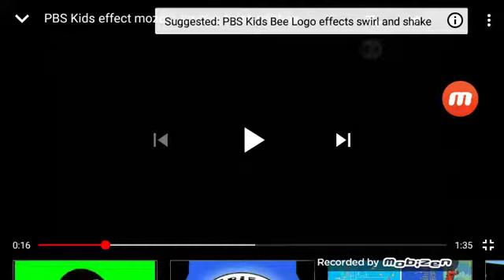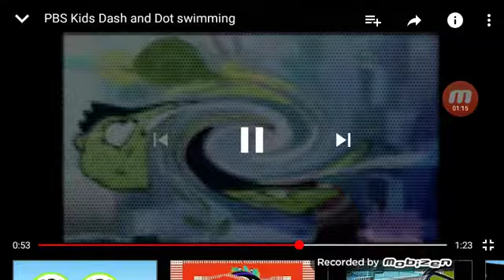PBS Kids Dash And Dot Logo intro Mix 9